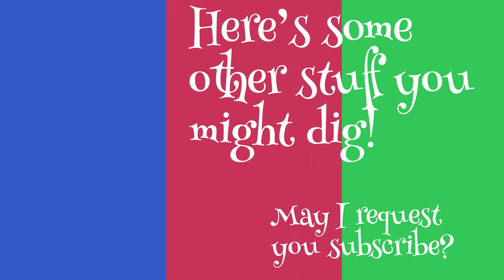Wanna Play ... Reef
Hey man!  Wanna Play A Game?  in the game "Reef" we will build subaquatic vistas of ever-higher beauty, using lovely tactile bits!